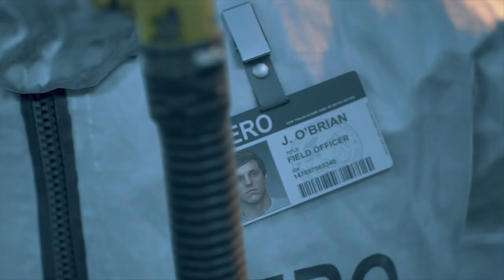Flashback!! | Days Gone Gameplay Walkthrough Part 8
Hey everyone hey welcome to next part of Days Gone. Here we have ourselves a flashback episode. going back to the night it all started. seeing how everything...lead to this moment!

Days Gone is a survival horror game developed by Bend Studios

It's been two years since the zombie outbreak and the lose of Deacons wife. Now with our best friend boozer we must find a way to survive not only the flesh eating zombies. but the feral humans and murder happy bandits while trying to find out what's really happening to a world that's all ready lost

Days Gone is for PS4 Only

Stay Awesome!